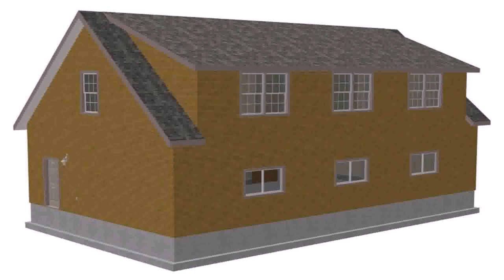Bungalow House Plans With Bonus Room Over Garage (see description)